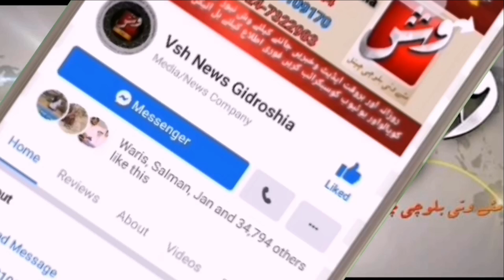تربت میں بم دھماکہ کرنےکیخلاف احتجاجی ریلی اور مظاہرہ